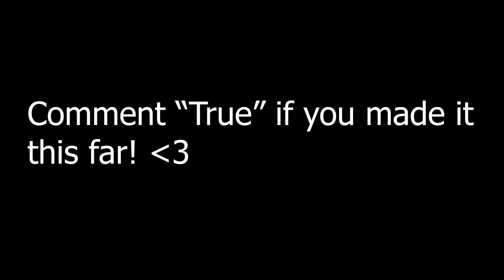The FASTEST Unknown Editor In Fortnite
This video is facts